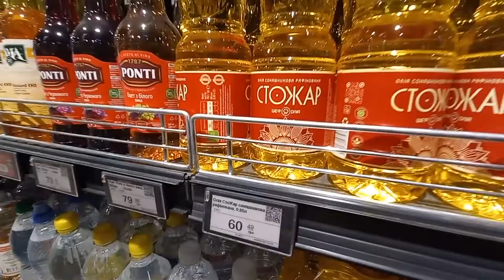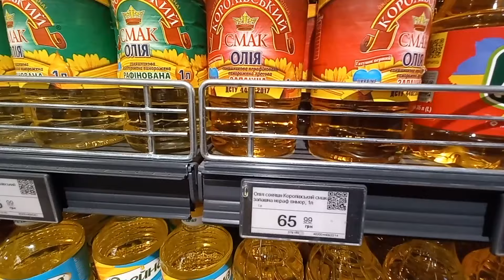💥В ТАКОМУ випадку, ЯК зробити ПРАВИЛЬНО? Покупки в Сільпо та Аврорі. Життєвий влог. Україна 2024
Життєвий влог про мо життя в Україні. Поговоримо про те, як правильно треба робити в деякиї випадках.
Робимо покупки разом в Сільпо (ціна тижня), та в Аврорі
Приголомшила новина про Ірину Фаріон, так не повино бути!